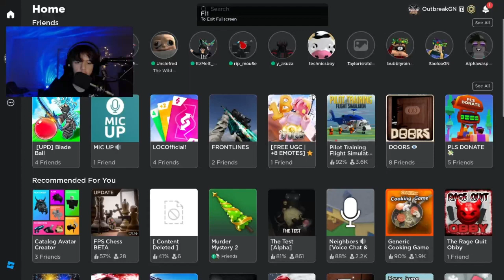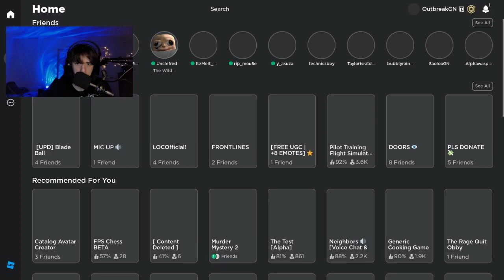KILLED ME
HE KILLED ME